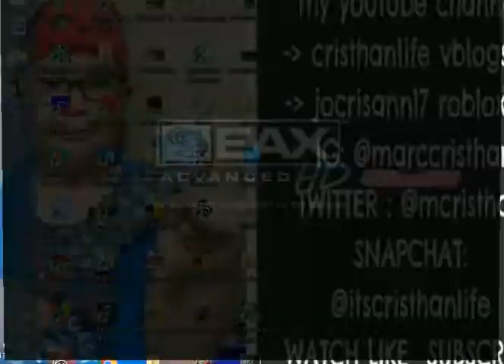GTA YEAR 2019 -